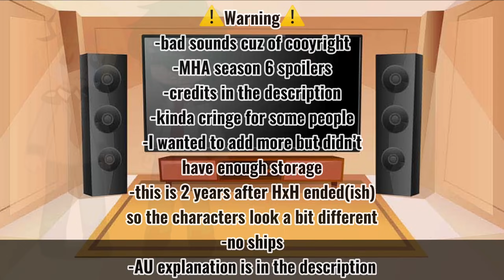𝗛𝘅𝗛 𝗥𝗲𝗮𝗰𝘁𝘀 𝗧𝗼 𝗚𝗼𝗻 𝗔𝗻𝗱 𝗞𝗶𝗹𝗹𝘂𝗮 𝗔𝘀 𝗗𝗲𝗸𝘂 𝗔𝗻𝗱 𝗞𝗮𝗺𝗶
𝚑𝚎𝚢 𝚎𝚟𝚎𝚛𝚢𝚘𝚗𝚎 👋

𝙷𝚎𝚛𝚎'𝚜 𝚝𝚑𝚎 𝙰𝚄 𝚎𝚡𝚙𝚕𝚊𝚗𝚊𝚝𝚒𝚘𝚗

𝘀𝗼 𝗶𝗻 𝘁𝗵𝗶𝘀 𝗔𝗨 𝗞𝗮𝗺𝗶𝗻𝗮𝗿𝗶 𝗮𝗻𝗱 𝗗𝗲𝗸𝘂 𝘄𝗲𝗿𝗲 𝗯𝗼𝘁𝗵 𝗯𝗼𝗿𝗻 𝗶𝗻 𝘁𝗵𝗲 𝗛𝘅𝗛 𝘄𝗼𝗿𝗹𝗱, 𝘁𝗵𝗲𝘆 𝗺𝗲𝘁 𝗲𝗮𝗰𝗵 𝗼𝘁𝗵𝗲𝗿 𝘁𝗵𝗲𝗿𝗲 𝗮𝗿𝗲 𝗲𝘃𝗲𝗿𝘆𝘁𝗵𝗶𝗻𝗴 𝘄𝗲𝗻𝘁 𝘁𝗵𝗲 𝘄𝗮𝘆 𝘁𝗵𝗲 𝗮𝗻𝗶𝗺𝗲 𝘄𝗲𝗻𝘁, 𝗯𝘂𝘁 𝗮𝗳𝘆𝗲𝗿 𝘁𝗵𝗲𝘆 𝘀𝗲𝗽𝗮𝗿𝗮𝘁𝗲𝗱 𝗞𝗶𝗹𝗹𝘂𝗮 𝗮𝗻𝗱 𝗔𝗹𝗹𝘂𝗸𝗮 𝗮𝗰𝗰𝗶𝗱𝗲𝗻𝘁𝗹𝘆 𝗯𝘂𝗺𝗽𝗲𝗱 𝗶𝗻𝘁𝗼 𝘀𝗼𝗺𝗲𝗼𝗻𝗲 𝗳𝗿𝗼𝗺 𝘁𝗵𝗲 𝗠𝗛𝗔 𝘄𝗼𝗿𝗹𝗱 𝘄𝗵𝗼 𝗰𝗼𝘂𝗹𝗱 𝘁𝗿𝗮𝘃𝗲𝗹 𝘁𝗵𝗿𝗼𝘂𝗴𝗵 𝗱𝗶𝗺𝗲𝗻𝘀𝗶𝗼𝗻𝘀 𝗮𝗻𝗱 𝘁𝗵𝗲𝘆 𝗮𝗰𝗰𝗶𝗱𝗲𝗻𝘁𝗹𝘆 𝘀𝗲𝗻𝘁 𝗞𝗶𝗹𝗹𝘂𝗮 𝗮𝗻𝗱 𝗔𝗹𝗹𝘂𝗸𝗮 𝗶𝗻 𝘁𝗵𝗲 𝗠𝗛𝗔 𝘄𝗼𝗿𝗹𝗱 𝘄𝗵𝗲𝗿𝗲 𝘁𝗵𝗲𝘆 𝗺𝗲𝘁 𝘁𝗵𝗲 𝗞𝗮𝗺𝗶𝗻𝗮𝗿𝗶𝘀 𝗮𝗻𝗱 𝗱𝗲𝗰𝗶𝗱𝗲𝗱 𝘁𝗼 𝘀𝘁𝗮𝘆 𝘁𝗵𝗲𝗿𝗲, 𝗞𝗮𝗺𝗶𝗻𝗮𝗿𝗶 𝗱𝗼𝗲𝘀𝗻'𝘁 𝗵𝗮𝘃𝗲 𝗮 𝗾𝘂𝗶𝗿𝗸 𝗵𝗲𝗿𝗲, 𝗵𝗲 𝗵𝗮𝘀 𝗯𝗲𝗲𝗻 𝘂𝘀𝗶𝗻𝗴 𝗵𝗶𝘀 𝗡𝗲𝗻 𝘁𝗵𝗶𝘀 𝘄𝗵𝗼𝗹𝗲 𝘁𝗶𝗺𝗲 𝗯𝘂𝘁 𝗵𝗲 𝗵𝗮𝘀 𝗯𝗲𝗲𝗻 𝘂𝘀𝗶𝗻𝗴 𝘆𝗲𝗹𝗹𝗼𝘄 𝗹𝗶𝗴𝗵𝘁𝗻𝗶𝗻𝗴𝘀 𝘁𝗼 𝗰𝗵𝗮𝗿𝗴𝗲 𝗵𝗶𝘀 𝗡𝗲𝗻 𝗶𝗻𝘀𝘁𝗲𝗮𝗱 𝗼𝗳 𝗯𝗹𝘂𝗲, 𝗺𝗲𝗮𝗻𝘄𝗵𝗶𝗹𝗲 𝗮𝗳𝘁𝗲𝗿 𝗚𝗼𝗻 𝗳𝗼𝘂𝗻𝗱 𝗼𝘂𝘁 𝗮𝗯𝗼𝘂𝘁 𝘄𝗵𝗮𝘁 𝗵𝗮𝗽𝗽𝗲𝗻𝗱 𝘁𝗼 𝗞𝗶𝗹𝗹𝘂𝗮 𝗵𝗲 𝗱𝗲𝗰𝗶𝗱𝗲𝗱 𝘁𝗼 𝘁𝗿𝘆 𝗮𝗻𝗱 𝗳𝗶𝗻𝗱 𝗵𝗶𝗺 𝗶𝗻𝘀𝘁𝗲𝗮𝗱 𝗼𝗳 𝗴𝗼𝗶𝗻𝗴 𝘄𝗶𝘁𝗵 𝗵𝗶𝘀 𝗱𝗮𝗱 𝗶𝗻 𝗮𝗱𝘃𝗲𝗻𝘁𝘂𝗿𝗲 𝗼𝗳 𝗳𝗶𝗻𝗱𝗶𝗻𝗴 𝗺𝗼𝗿𝗲 𝘄𝗼𝗿𝗹𝗱 𝗼𝘂𝘁 𝘁𝗵𝗲𝗿𝗲 𝗼𝗿 𝘄𝗵𝗮𝘁𝗲𝘃𝗲𝗿, 𝗮𝗻𝗱 𝗶𝗻 𝘁𝗵𝗲 𝗲𝗻𝗱 𝗵𝗲 𝗳𝗼𝘂𝗻𝗱 𝗮 𝘄𝗮𝘆 𝘁𝗼 𝗴𝗼 𝘁𝗼 𝘁𝗵𝗲 𝗠𝗛𝗔 𝘄𝗼𝗿𝗹𝗱, 𝗵𝗲 𝘄𝗲𝗻𝘁 𝘁𝗵𝗲𝗿𝗲 𝗮𝗻𝗱 𝘁𝗵𝗮𝘁'𝘀 𝘄𝗵𝗲𝗿𝗲 𝗵𝗲 𝗺𝗲𝘁 𝗜𝗻𝗸𝗼, 𝗵𝗲 𝘀𝘁𝗶𝗹𝗹 𝗰𝗼𝘂𝗹𝗱𝗻'𝘁 𝘂𝘀𝗲 𝗡𝗲𝗻 𝘀𝗼 𝗵𝗲 𝘄𝗮𝘀 𝗾𝘂𝗶𝗿𝗸𝗹𝗲𝘀𝘀 𝘁𝗵𝗲𝗿𝗲 𝘂𝗻𝘁𝗶𝗹 𝗔𝗹𝗹 𝗠𝗶𝗴𝗵𝘁, 𝘁𝗵𝗮𝘁 𝗮𝗹𝗹 𝗵𝗮𝗽𝗽𝗲𝗻𝗲𝗱 𝘄𝗵𝗲𝗻 𝘁𝗵𝗲𝘆 𝘄𝗲𝗿𝗲 14 𝘆𝗲𝗮𝗿𝘀 𝗼𝗹𝗱 𝘀𝗼 𝗯𝘂𝗹𝗹𝘆𝗶𝗻𝗴 𝗮𝗻𝗱 𝘀𝘁𝘂𝗳𝗳 𝘁𝗵𝗮𝘁 𝗵𝗮𝗽𝗽𝗲𝗻𝗲𝗱 𝗯𝗲𝘁𝘄𝗲𝗲𝗻 𝗗𝗲𝗸𝘂 𝗮𝗻𝗱 𝗕𝗮𝗸𝘂𝗴𝗼𝘂 𝗱𝗶𝗱 𝗵𝗮𝗽𝗽𝗲𝗻, 𝗯𝘂𝘁 𝗶𝘁 𝗵𝗮𝗽𝗽𝗲𝗻𝗲𝗱 𝗼𝗻𝗹𝘆 𝗶𝗻 𝗺𝗶𝗱𝗱𝗹𝗲 𝘀𝗰𝗵𝗼𝗼𝗹, 𝗻𝗼𝘄 𝗗𝗲𝗸𝘂 𝗶𝘀 𝘀𝘁𝗶𝗹𝗹 𝘀𝗲𝗮𝗲𝗰𝗵𝗶𝗻𝗴 𝗳𝗼𝗿 𝗞𝗶𝗹𝗹𝘂𝗮 𝘄𝗶𝘁𝗵𝗼𝘂𝘁 𝗸𝗻𝗼𝘄𝗶𝗻𝗴 𝘁𝗵𝗮𝘁 𝗵𝗲 𝗶𝘀 𝗶𝗻 𝗳𝗮𝗰𝘁 𝗞𝗮𝗺𝗶𝗻𝗮𝗿𝗶 𝗮𝗻𝗱 𝗞𝗮𝗺𝗶𝗻𝗮𝗿𝗶 𝗶𝘀 𝗹𝗶𝘃𝗶𝗻𝗴 𝗵𝗶𝘀 𝗯𝗲𝘀𝘁 𝗹𝗶𝗳𝗲 𝘄𝗶𝘁𝗵 𝗔𝗹𝗹𝘂𝗸𝗮 𝗮𝗻𝗱 𝘁𝗵𝗲 𝗞𝗮𝗺𝗶𝗻𝗮𝗿𝗶𝘀

28.𝚑𝚊𝚜 𝚋𝚎𝚎𝚗 𝚍𝚎𝚕𝚎𝚝𝚎𝚍

𝚘𝚝𝚑𝚎𝚛 𝚝𝚑𝚎𝚗 𝚝𝚑𝚊𝚝 𝚑𝚘𝚙𝚎 𝚢𝚘𝚞 𝚊𝚕𝚕 𝚑𝚊𝚟𝚎 𝚊𝚗 𝚊𝚖𝚊𝚣𝚒𝚗𝚐 𝚍𝚊𝚢 ✨

𝚋𝚢𝚎 𝚊𝚗𝚍 𝚜𝚝𝚊𝚢 𝚑𝚎𝚊𝚕𝚝𝚑𝚢 ✌️